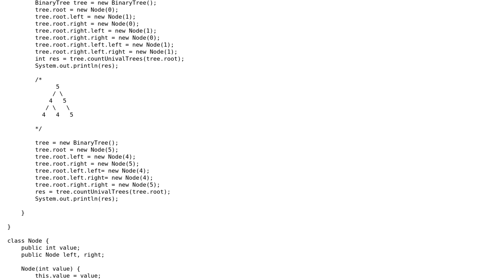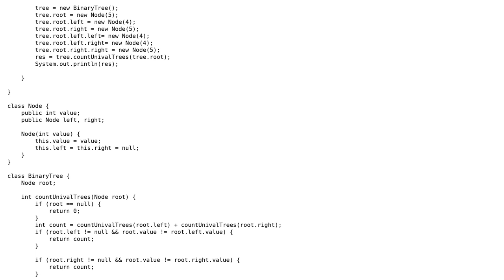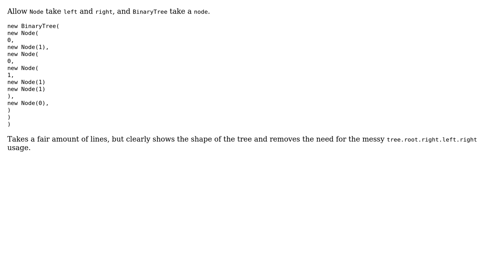Counting subtrees where all nodes have the same value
With thanks & praise to God, and with thanks to the many people who have made this project possible! | Content (except music & images) licensed under CC BY-SA | Music | Images & others | With thanks to user Peilonrayz user Maclean Pinto user 200_success and the Stack Exchange Network Trademarks are property of their respective owners. You are responsible for your own actions.